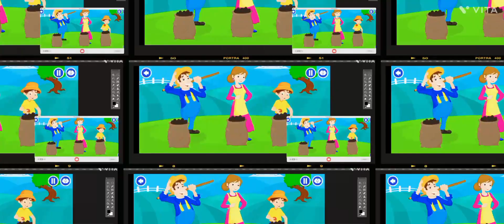Baa Baa Black Sheep Kids Rhymes with funny film seg animation effects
KidloLand Game